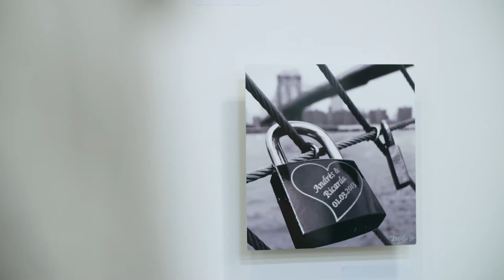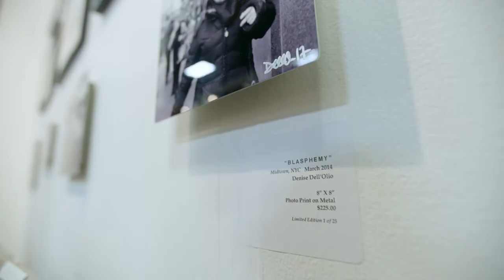The Other Art Fair Brooklyn 2017: Denise Dell'Olio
Meet the artists exhibiting at The Other Art Fair Brooklyn 2017 and hear them speak first hand about their art, their inspiration, and their unique experiences at the fair.